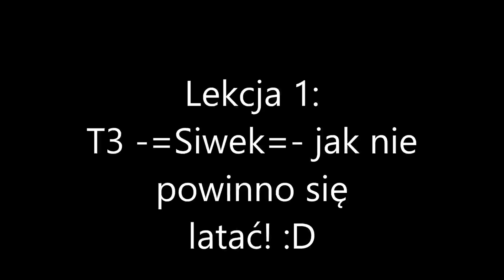BF4 - Lesson 1 - Flying by T3-=siwek=-